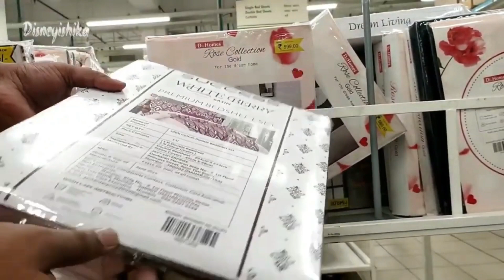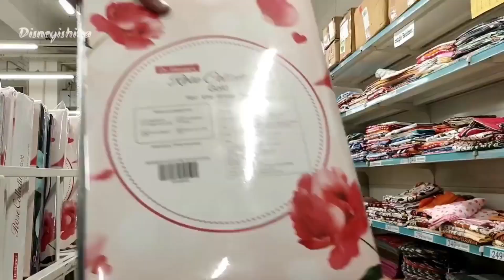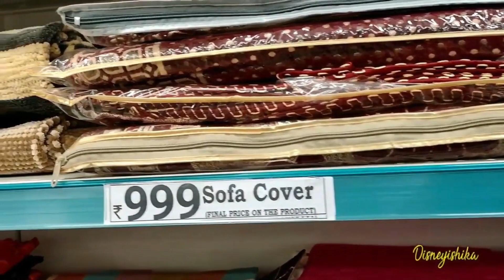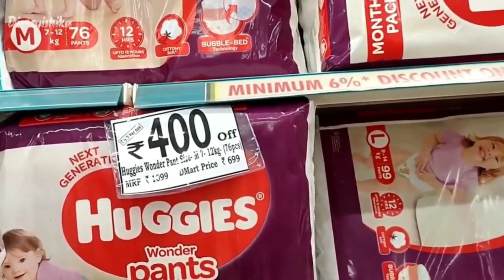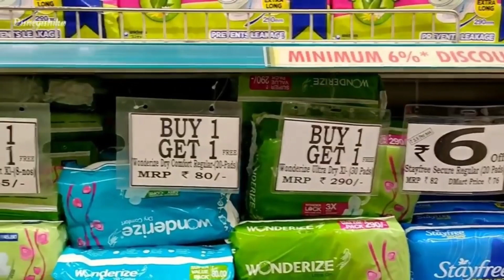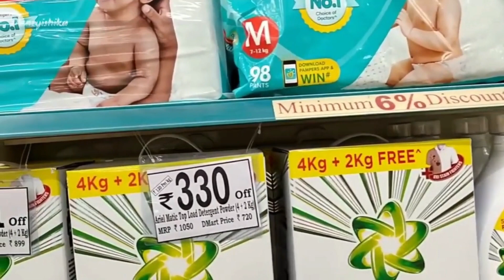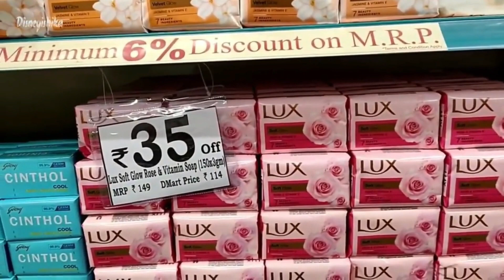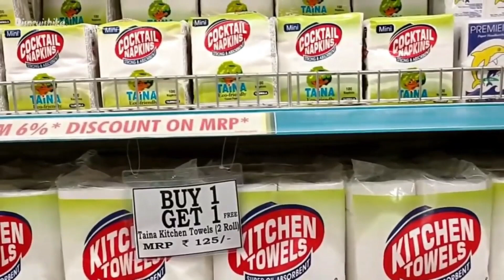D Mart Latest Daily Essential Sale || D Mart Latest Buy1 Get1 Sale || D Mart Latest New Arrival Sale